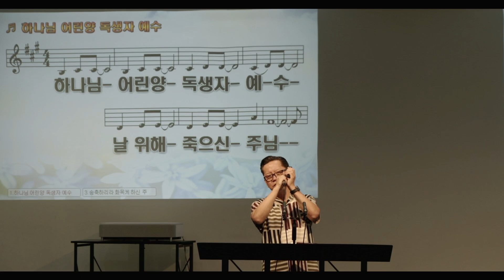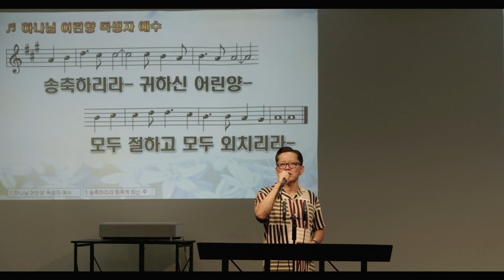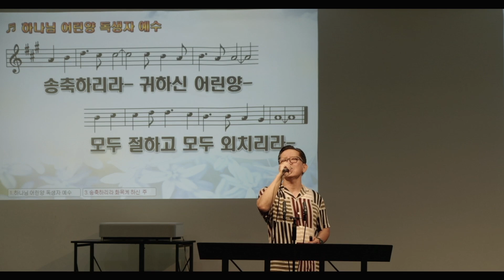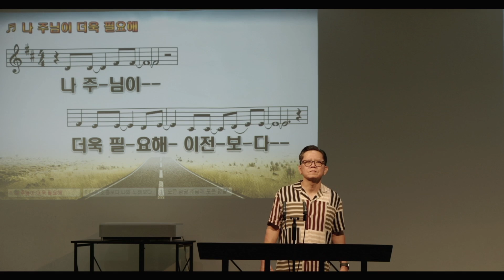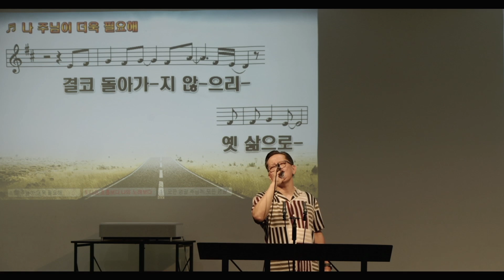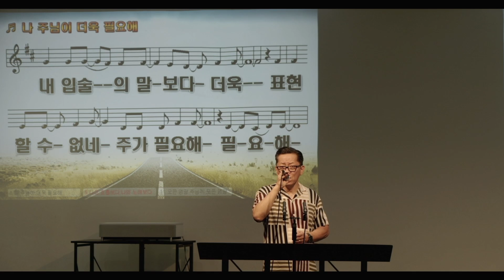완전한 왕의 대로 이사야 39 40장 101124